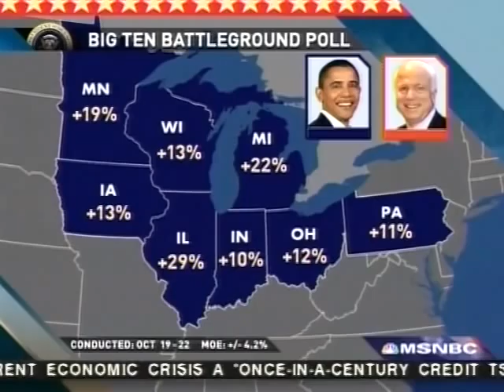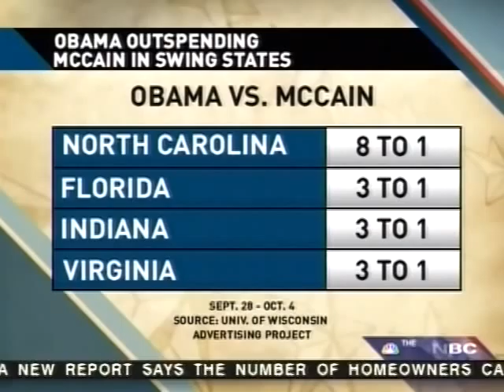Karen Finney on MSNBC [10/23/08]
MSNBC - 10/23/08